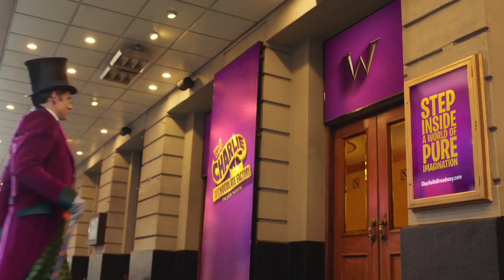CHARLIE AND THE CHOCOLATE FACTORY Big Candy Apple - BroadwayGPS Group Sales